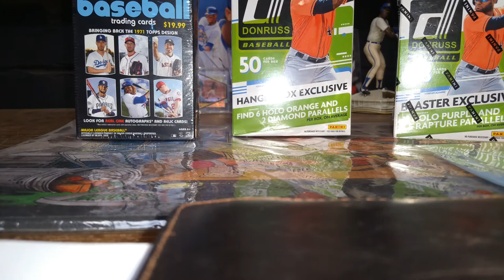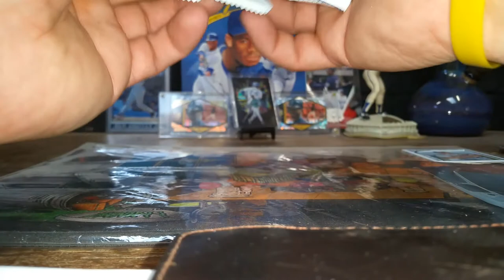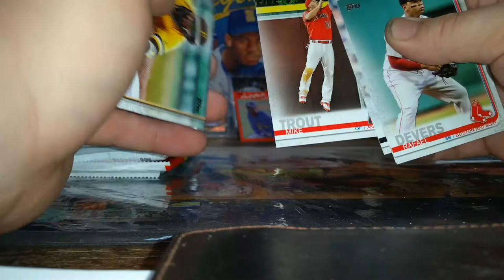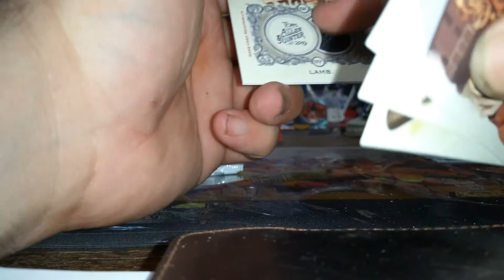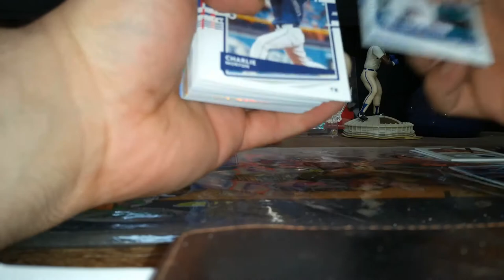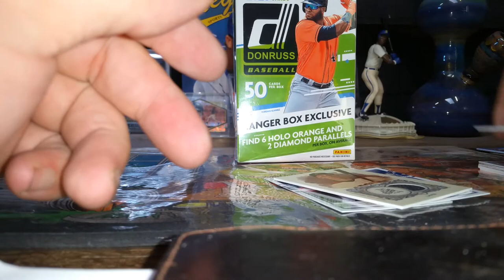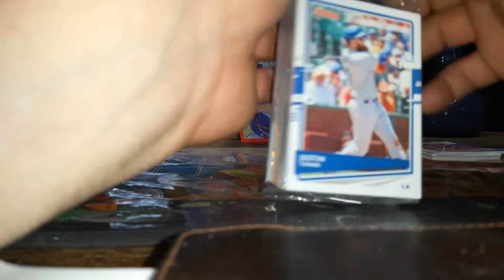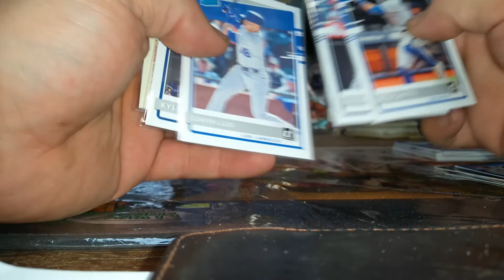Target retail baseball card ripps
Target retail ripp